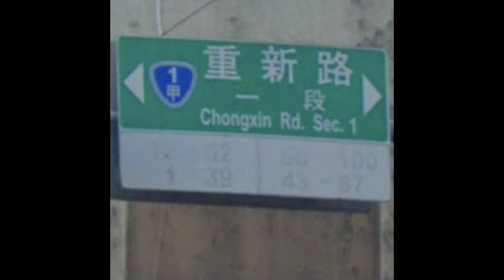EP14 狗官哥布林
▶︎本節目定位 K-POP
▶︎柯文哲包牌式服貿
▶︎館長長得像林O傑
▶︎柯內閣 NCC 主委
▶︎聽眾反應節目太短